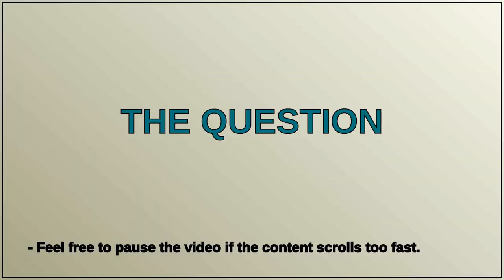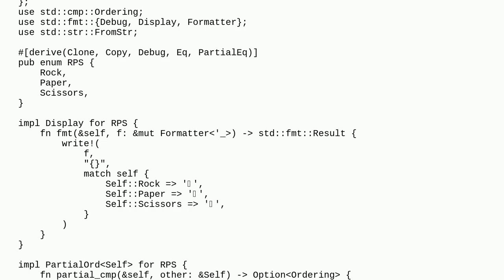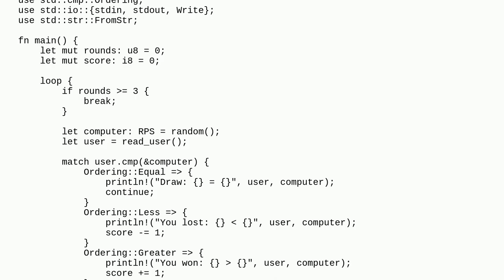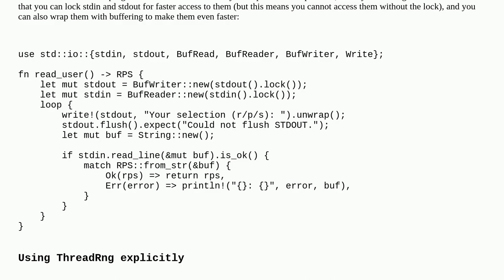Codereview: Yet another simple Rock, Paper and Scissors game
Yet another simple Rock, Paper and Scissors game

A special thanks goes out to the community

  rock-paper-scissors rust